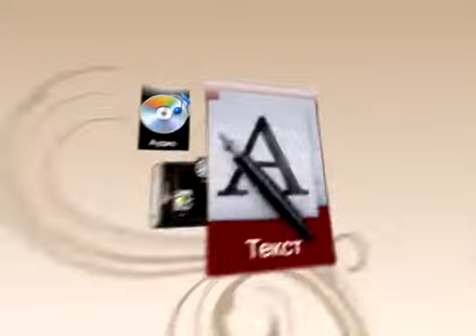Ritmix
Ritmix. распадается на составляющие!